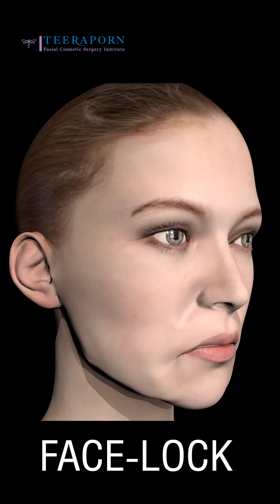รีวิวดึงหน้า Facelift พี่ทิพ อายุ 37 มาโชว์แผลหลังทำ FACE-LOCK 2 อาทิตย์ ธีรพรคลินิก หมอชลธิศ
ธีรพรคลินิก คลินิกศัลยกรรมความงามที่ดำเนินการ มากว่า 30 ปี ภายใต้การนำของ นพ.ชลธิศ สินรัชตานันท์ เราเป็นสถาบันศัลยกรรมตกแต่งใบหน้า (ประเทศไทย) ที่จะช่วยเพิ่ม “ความมั่นใจ” ในตัวคุณ ด้วยนวัตกรรมการบริการด้านความงาม โดยทีมแพทย์ผู้เชี่ยวชาญเฉพาะทางและทีมงานมากประสบการณ์ ที่จะช่วยวิเคราะห์และให้คำแนะนำ เพื่อให้ได้ผลลัพธ์ที่สวยงามและปลอดภัยสำหรับทุกท่าน ทำให้ “ความมั่นใจ” ของคุณกลับมาอีกครั้ง

อาจารย์หมอที่ธีรพรคลินิก การันตีคุณภาพระดับวุฒิบัตรทั้งในประเทศและต่างประเทศ เป็นผู้คิดค้นเทคนิคการทำศัลยกรรมตกแต่งใบหน้าให้สอดคล้องและเหมาะสมสำหรับคนเอเชียโดยเฉพาะ พร้อมทั้งเครื่องมือทางการแพทย์ที่ได้มาตรฐานระดับสากล